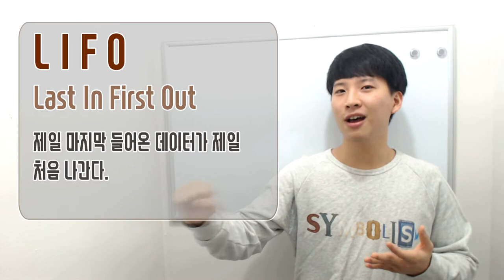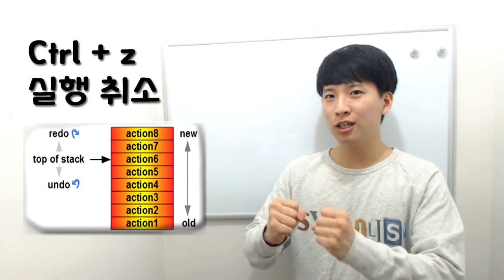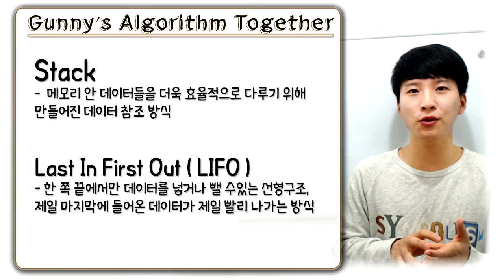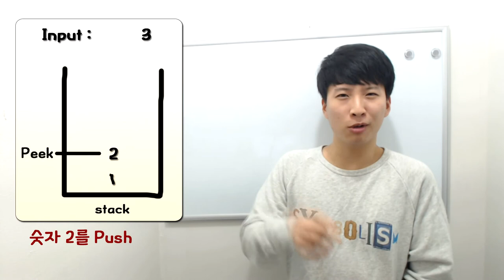스택 자료구조 5분만에 이해하기! - by Gunny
스택 자료구조 5분만에 이해하기! 동영상에 오신것을 환영합니다!